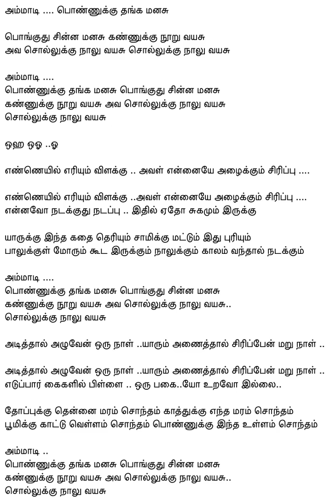190 Ammaadi Ponnukku